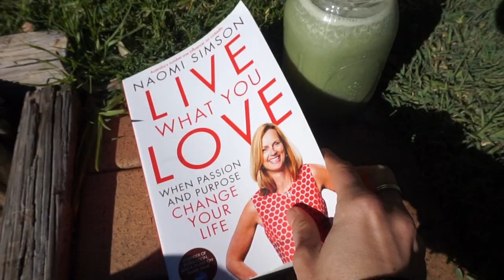What I Eat In A Day + Favourite Ab Exercises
Now shipping Internationally!